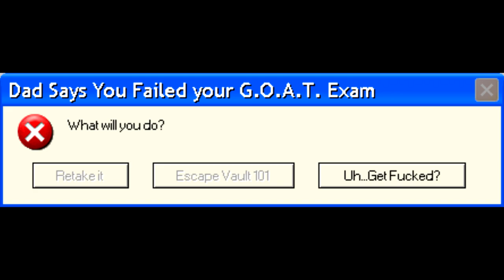Putting that BB Gun to Good Use